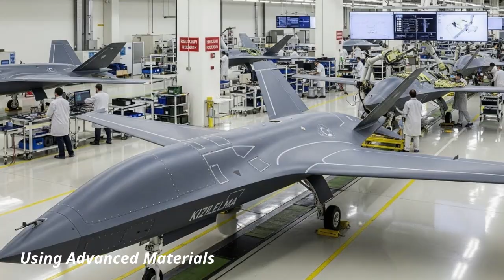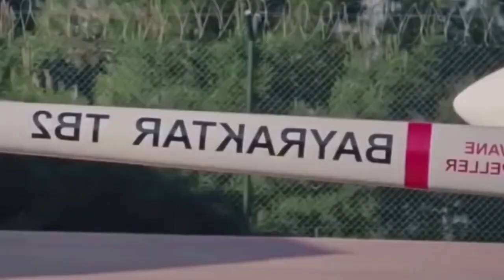Bayraktar Shocks the World: Türkiye Successfully Tests All Bayraktar Combat Drone Systems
Turkey has achieved a significant milestone in its defense and aerospace sector by successfully testing the entire Bayraktar combat drone system suite. This achievement underscores the country's growing technological independence and highlights the maturity of Turkey's drone ecosystem, which has become one of the most visible symbols of the country's domestic defense industry.

The Bayraktar system, designed and manufactured by Baykar, has been central to this effort. The successful completion of comprehensive testing across the Bayraktar combat drone platforms demonstrates not only the readiness of individual platforms, but also the robustness of the broader, integrated ecosystem encompassing sensors, weapons, communications, software, and command and control capabilities.

Proven Platform Suite
Bayraktar's product line includes several combat-capable UAVs designed for a variety of mission profiles. Among the best-known is the Bayraktar TB2, a medium-altitude, long-endurance unmanned combat drone that has seen extensive operational use. Over time, the TB2 has evolved through incremental improvements in avionics, payload integration, and mission software, reflecting lessons learned from real-world testing and operations.

Recently, Baykar has expanded its portfolio with advanced systems such as the Bayraktar Akıncı, a high-altitude, long-endurance combat drone capable of carrying heavier payloads and more advanced sensors. The Akıncı is designed to perform a wider range of missions, including intelligence, surveillance, reconnaissance, electronic warfare support, and precision strike operations using a variety of domestically produced munitions.

Testing across the Bayraktar combat system validates the airframe, propulsion system, avionics, ground control station, data link, and weapons integration as part of a unified operational concept. Each system is evaluated not only individually but also in terms of its performance in a joint and networked environment.

The testing process for combat UAVs is complex and multi-layered. It includes ground tests, runway maneuvering tests, flight range extensions, endurance tests, and weapons release tests in various environmental conditions. According to information shared by Turkish defense officials and industry representatives in recent years, the Bayraktar system has undergone rigorous evaluations to ensure reliability, safety, and mission effectiveness.

The test also focused on interoperability—how the drone communicates with ground control stations, other aerial platforms, and command elements. Secure data links, resistance to electronic interference, and autonomous flight capabilities are critical aspects of modern UAV operations. The successful testing of all Bayraktar combat systems demonstrated that the platform meets demanding performance and endurance requirements.

Equally important was the validation of domestically produced subsystems. Turkey has prioritized the development of locally produced engines, electro-optical sensors, radar systems, and precision-guided munitions. The testing confirmed that these components work together seamlessly, reducing external dependency and increasing operational flexibility.

From a strategic perspective, the successful testing of the entire Bayraktar family of combat drones strengthens Turkey's deterrence and defense posture. Unmanned systems provide continuous surveillance, rapid response, and reduced risk to personnel, making them valuable assets in modern military planning. By deploying a variety of UAV platforms with different capabilities, Turkey can adapt its unmanned assets to a wide range of operational scenarios.

Over the past decade, Turkey has invested heavily in the development of domestically produced UAVs to meet operational needs, reduce dependence on foreign suppliers, and build export-oriented high-tech products.